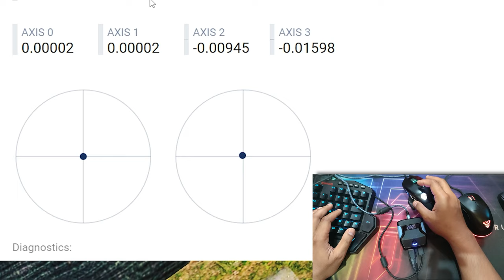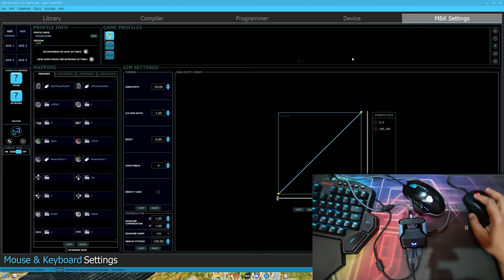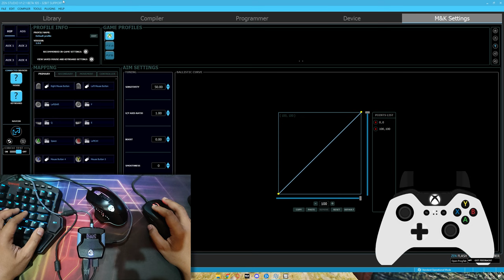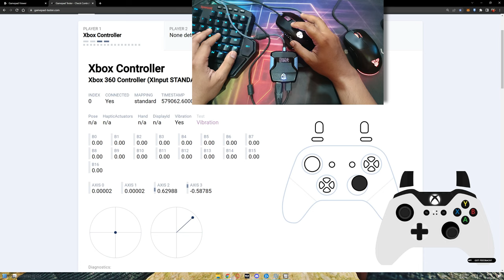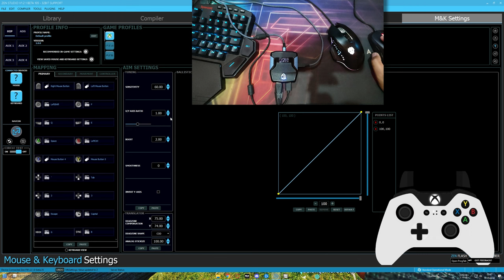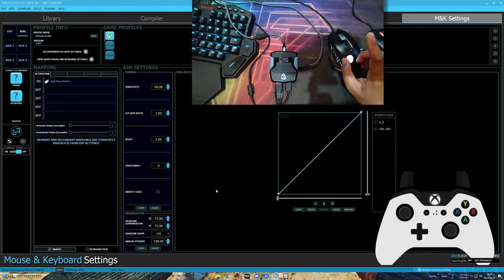Setup Low DPI mouse on Cronus Zen